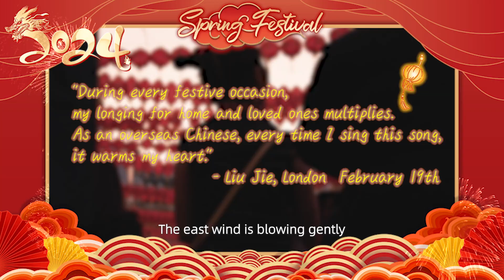Let's Sing Chinese Songs to the World 【相亲相爱】